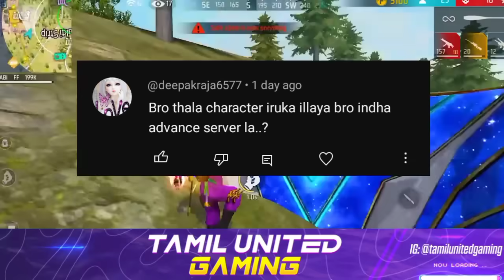Holi Special Magic Cube Store Update, Emote Royale, Ring Event in Freefire |ff new event today Tamil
©Background gameplay Credit:@ZABIFF-ue3ot

About This Video:
Full Details About Upcoming Holi Based Events And Updates in Freefire

○ New update free fire tamil